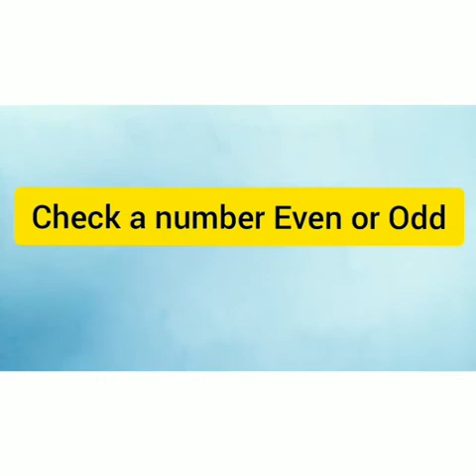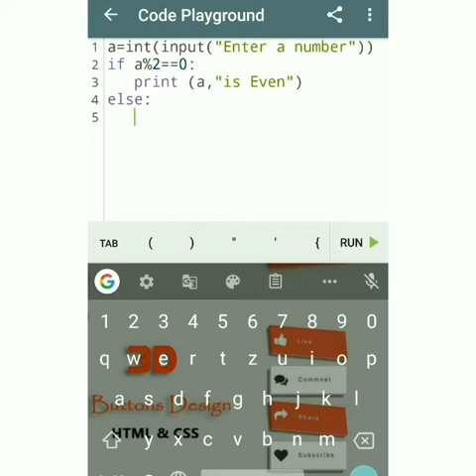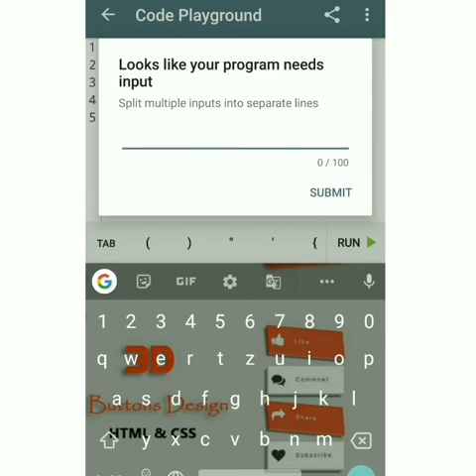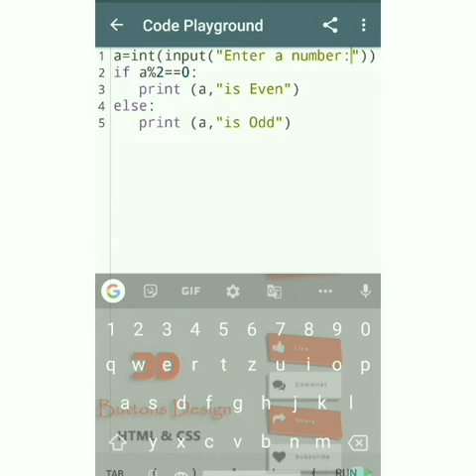Beginner level- Check a number Even or Odd on android smartphone part- 1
skills and programming language. Quiz and clear doubt with a subscription.